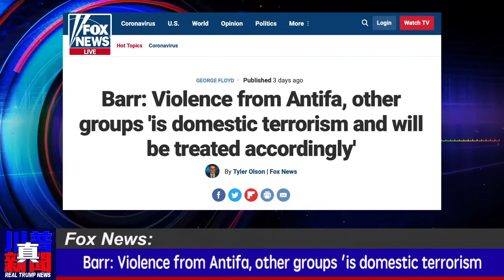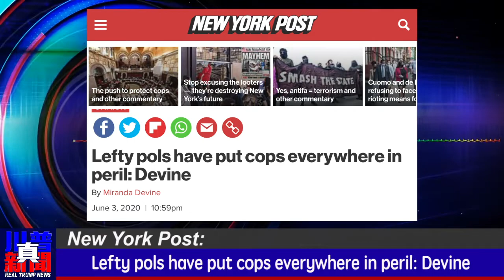Lefty pols put cops everywhere in peril; Terrence Floyd’s words of wisdom on rioters|Real Trump News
You will hear the following:
- Barr: Violence from Antifa, other groups 'is domestic terrorism and will be - treated accordingly'
- Terrence Floyd’s words of wisdom on the rioters
- Lefty pols have put cops everywhere in peril: Devine
- de Blasio & Gov. Cuomo criticized NYPD for using excessive force